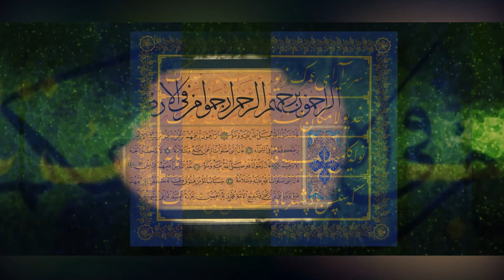Kazasker Mustafa İzzet Efendi Naat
Ayasofya Camii’nden Topkapı Sarayı’na, Kahire’den Washington’a kadar birçok mekânda izi bulunan “Kazasker Mustafa İzzet Efendi” anısına hazırlanan dijital sergi, bugün Marmara Üniversitesi Sultanahmet Yerleşkesinde kapılarını açtı.

31 Aralık'a kadar, 10:00-16:00 saatleri arasında ziyaret edilebilecek sergi, hafta sonu ziyarete kapalı. Kovid-19 salgınına karşı gerekli tedbirlerin alındığı sergide, girişlerde ateş ölçümü yapılarak, misafirlerin maske, sosyal mesafe ve hijyen kurallarına uyması sağlanıyor.

Mustafa İzzet Efendi, hayatı boyunca 11 mushaf, 30’dan fazla enam, 250’den fazla hilye ile yüzlerce levha, kıta ve murakka yazdı. Ayasofya Camii-i Şerîfi için yazmış olduğu takım levhalar ve kubbedeki Nûr Sûresi istifi en önemli eserleri arasında.